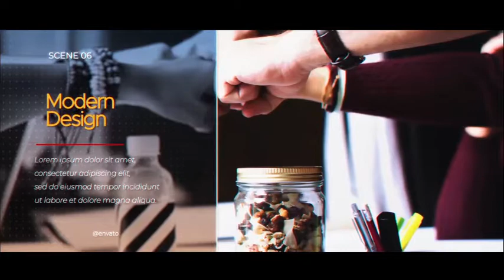Modern Promo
Modern Promo is a professionally designed and elegantly animated After Effects template with simple text animations and smooth transitioning effects. It’s so easy to use, simply edit the text, adjust the colors, drag and drop in your new media and hit render. A stylish introduction to your presentations, slideshows, promotions and events videos. Impress your audience with this clean looking and dynamically animated AE template. No plugins required.
Modular structure
Color Control
For Photo and Video
Creative titles
For any Language
Multi – purpose
Easy to Edit
Music and Photos not includes
For AE CC and Above